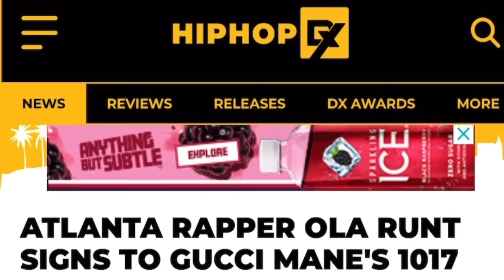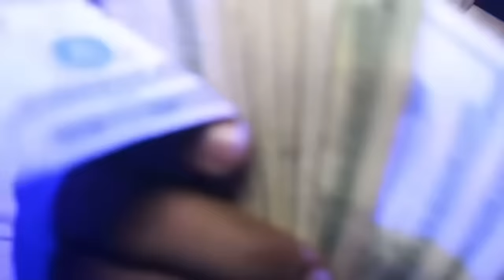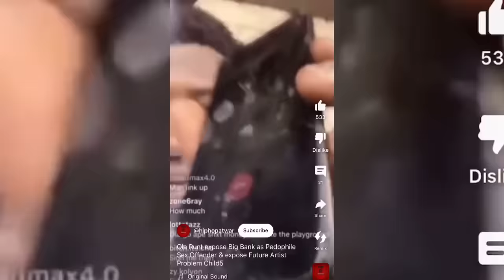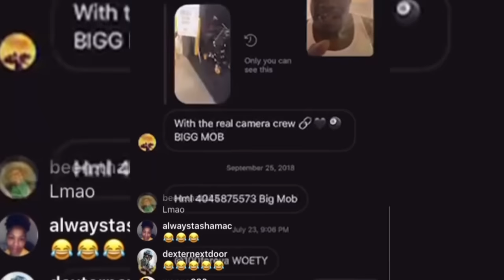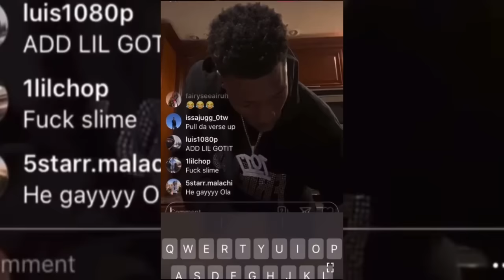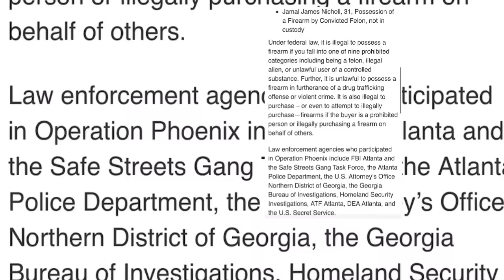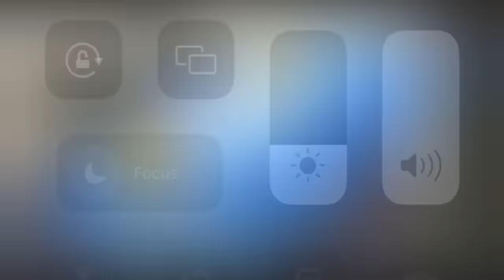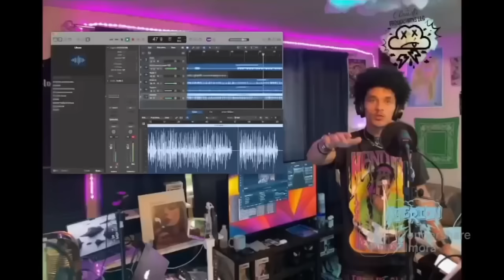OLA RUNT: THEY MURD3RED HIS BROTHER AND HIS HENCHMEN DUG A TUNNEL THROUGH A JAIL CELL TO K!LL HIM…..